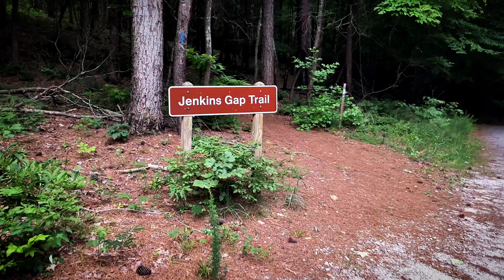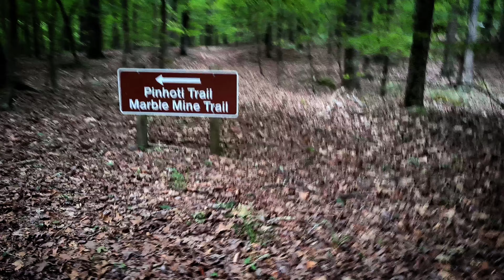Tough Climb To The Top Of Jenkins Gap Trail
Jenkins Gap trail is located inside of Sloppy Floyd State Park and can be accessed at the Pinhoti Parking Lot. The hike is considered strenuous due to the steep and continuous climb to the top of Taylor Ridge, accessing the Pinhoti Trail. Be sure to be prepared for a lot of uphill climbs and bring plenty of water for the hike! The Jenkins Gap trail, Marble Mine Trail, and Pinhoti Trail create a 2.9-mile loop with several shorter connectors along the way. There were very few hikers out on the day we visited. Which made for a very peaceful morning hike. We had a great time and definitely got a good workout! We hope you enjoy our video and hope to see you out there!